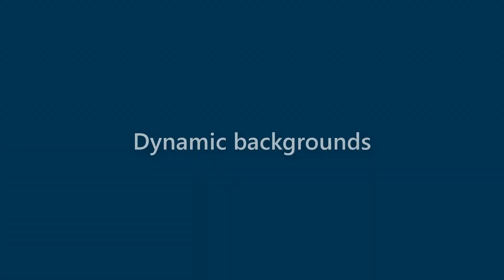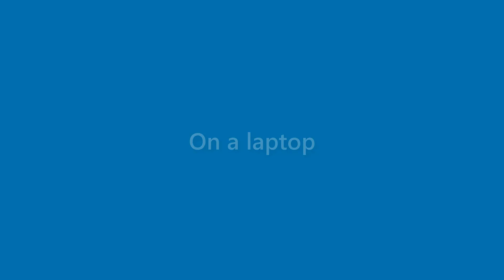Finley Valenzuela - appearance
Name Look - Finley Valenzuela - appearance. In this video we present "Finley Valenzuela" name look and feel in various scenarios.
This video will cover:
How does "Finley Valenzuela" look as a personal letterhead?
How does "Finley Valenzuela" look on a business card?
How does "Finley Valenzuela" look on a computer/laptop screen?
How does "Finley Valenzuela" look with different background colors?
How does "Finley Valenzuela" look with various fonts?